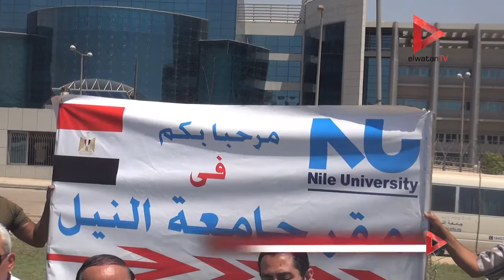طلاب "النيل": الحكومة متخاذلة.. وتماطل لصالح "زويل"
تقرير: إسلام الجوهري

جريدة الوطن
جريدة يومية مستقلة